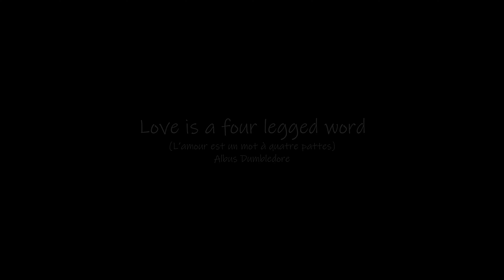L'arrivée d'Albus chez les moldus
2020 - Albus chez les moldus